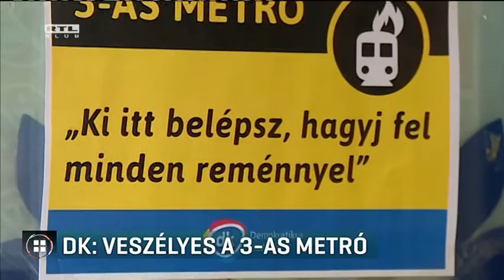DK: veszélyes a 3-as metró 2017-02-12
Plakátokkal figyelmeztet a DK a 3-as metró rossz állapotára és az azonnali felújításra. Az ellenzéki párt szerint tragédia történhet, ezért azt kérik a kormánytól és a fideszes városvezetéstől, ne húzzák tovább a korszerűsítést. Tarlós István főpolgármester nemrég azt mondta: halad a felújítás, hamarosan pedig a felújított szerelvényeket is üzembe helyezik.